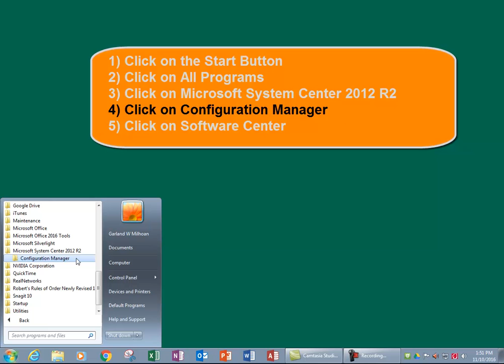IS&T Helpdesk: Open the Software center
Cleveland State University IS&T provides a quick and easy way to install and update some popular programs using the built-in Software Center. PC Only.